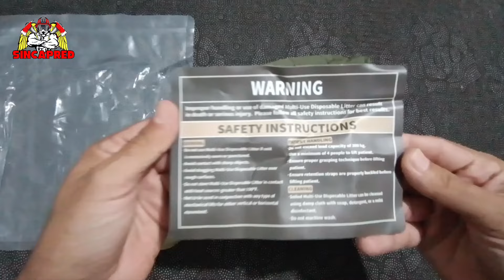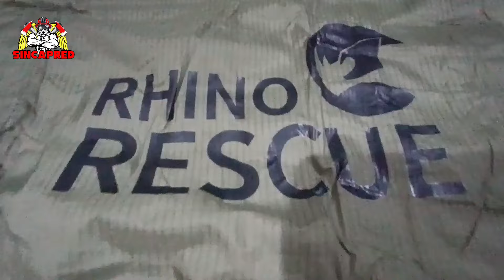Camilla Multiusos de Campaña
Me llamo Edixón Salcedo, Bombero de Carrera con el Grado Académico de Licenciado en Ciencia del Fuego y Seguridad Contra Incendio egresado de la Universidad Nacional Experimental de la Seguridad UNES - Aragua / Venezuela - Además Técnico en Rescate y Emergencias Prehospitalaria Acreditado en Venezuela y Perú – Mi Centro Profesional de entrenamiento se llama: SINCAPRED, donde soy el Director General.

Canal de Telegram Stop The Bleed

y si deseas realizar una donación a mi trabajo aquí te dejo el enlace de PayPal